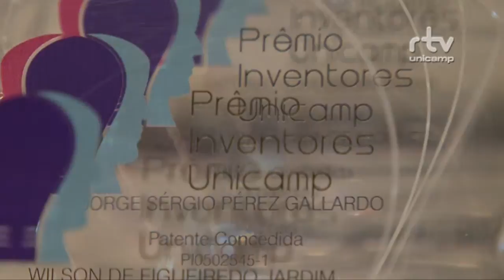Registro Geral - Prêmio Inventores 2016